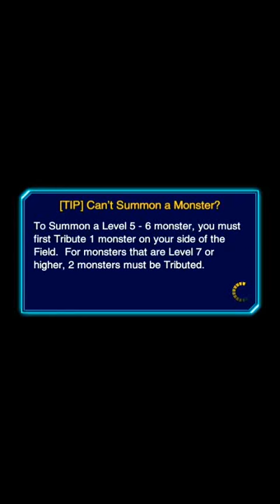Yugioh Duel Links - Rex Raptor Berhasil WinStreak di Espa Carnival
Game Yugioh Duel Iink